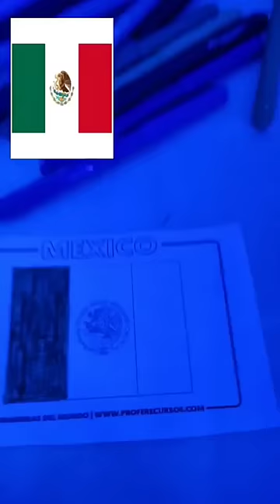pintando la BANDERA DE MÉXICO